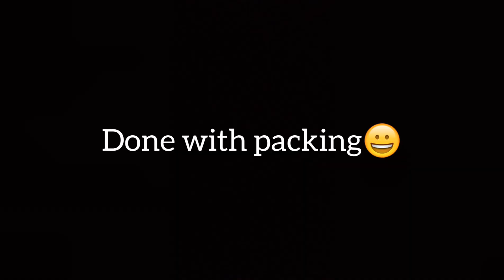My Last Night In Hostel...😐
Hi everyone... In this video i am going to share my last in hostel where i spent last 5 years with my friends..